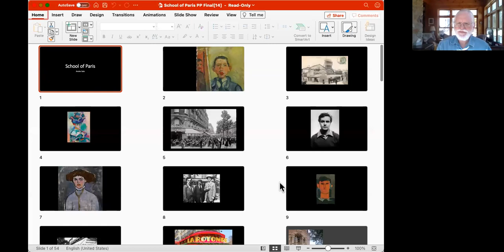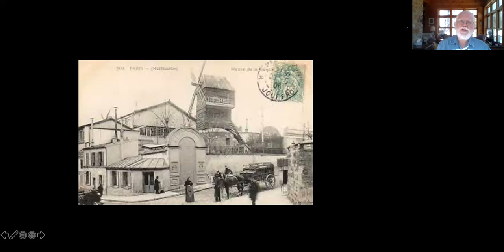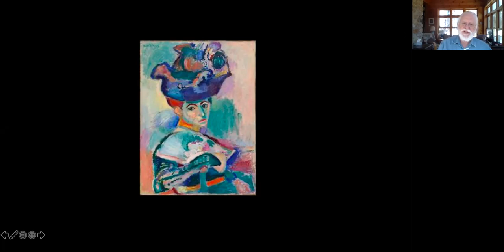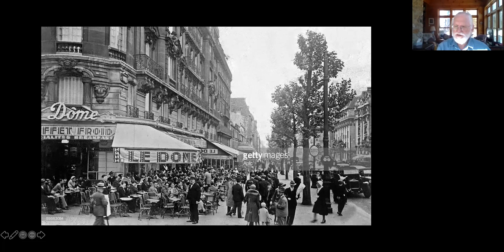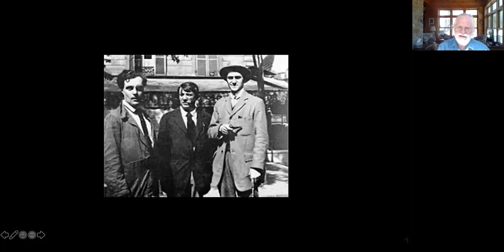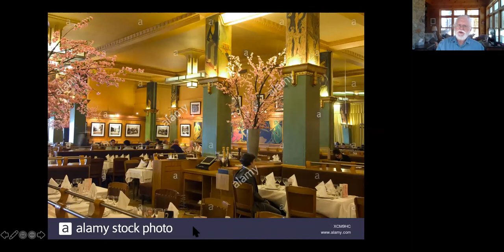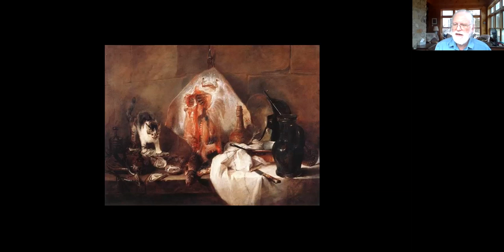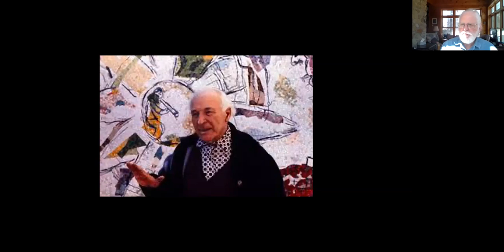Jews & the School of Paris - a KHN Bagel U Presentation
Kehilat Hanahar member Andre Salz relates stories of the Jewish painters in Paris. Before the second World War, in the quarter of Montparnasse in Paris, a group of Jewish painters (Soutine, Chagall, Modigliani etc.) were changing the direction of modern art. Salz returns to regale us with fascinating stories of artists, many of whom were clients of Andre’s art dealer father in Paris.